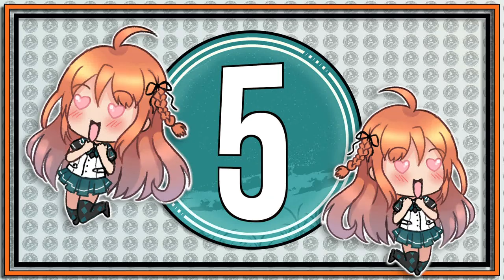5 Facts About Licht Bach - Plunderer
5 Facts About Licht Bach - Plunderer

Here are some Plunderer facts about Licht Bach! I hope you enjoy this weeks Sakai Rihito Plunderer trivia!

👌About this video:
In today's video 5 Facts About Licht Bach - Plunderer

This video will cover facts and trivia about Licht Bach from the series Plunderer

I hope you enjoyed today’s video 5 Facts About Licht Bach Plunderer